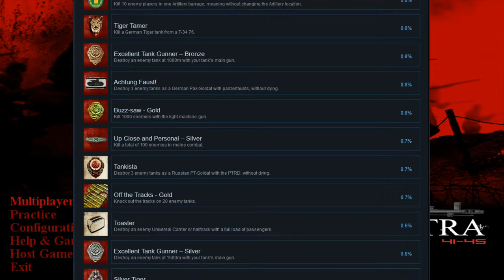Ostfront Achievements (Community video) FightNight 2020 May 29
Thanks PITT96FUL & Cpt_Corian for the footage.

FightNights schedule (Fridays 20:00 CET)

- Carpathian Crosses
- Mare Nostrum
- Ostfront Achievements /Siebenbürgen (Revenge of the Turul) + CC assets withdrawn for some time/